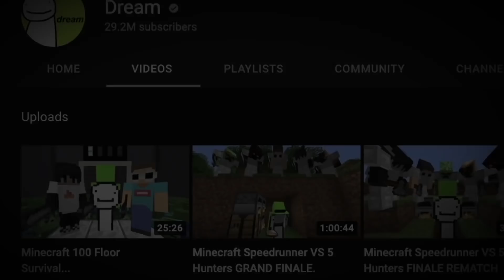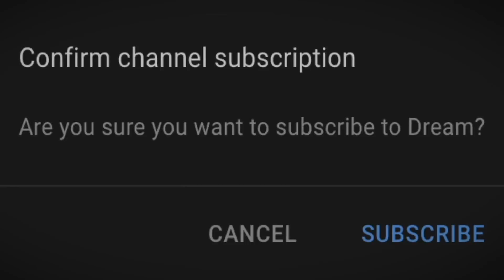Is Dream Trapped In The Backrooms?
DREAM IS A PRISONER IN THE BACKROOMS AND NEEDS OUR HELP
(I think mrbeast did it)